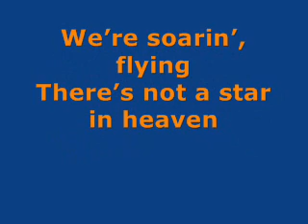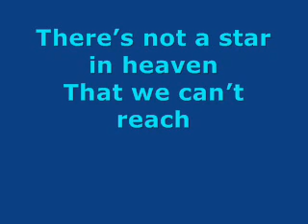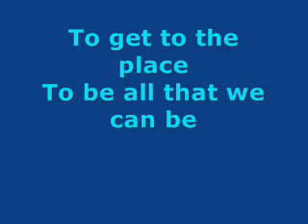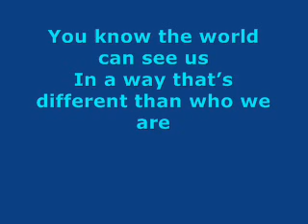Breaking Free [Karaoke Instrumental]